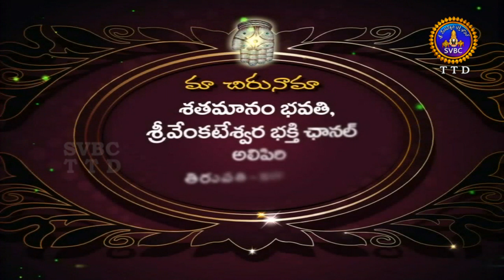Satamanambhavati |15-09-18 | SVBC TTD